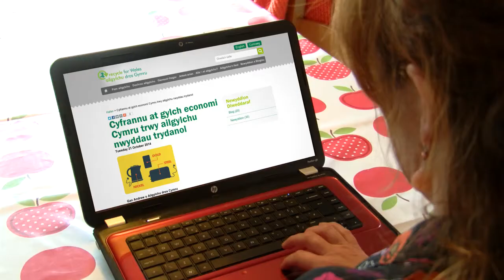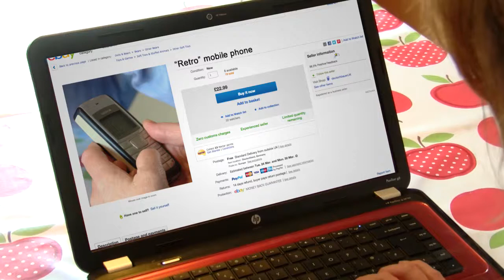Gallwn ni ailgylchu offer electronig hefyd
Ydych chi’n gwybod bod yn hen offer electronig fetelau gwerthfawr y gallwn ni eu hailgylchu i gynhyrchu offer newydd?  Dyma’r efengyl.